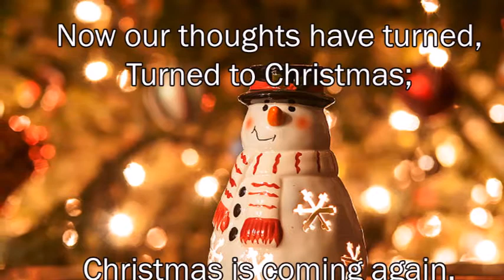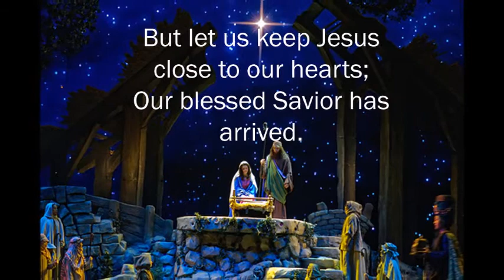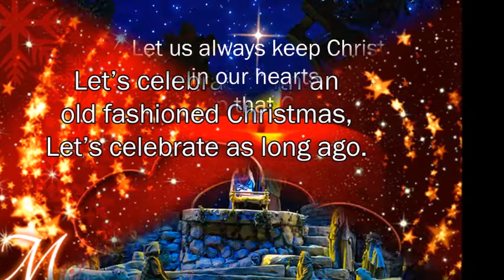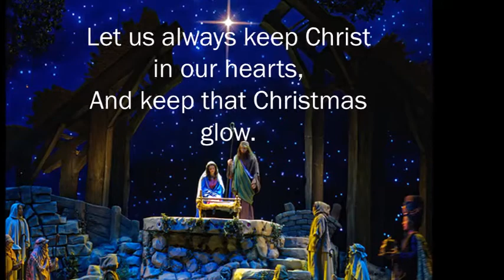An Old Fashioned Christmas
A Christmas song of memories of long ago, but also of keeping Christ in Christmas and in our hearts.  Composed and recorded by Lois Mountz wishing all a Merry Christmas.